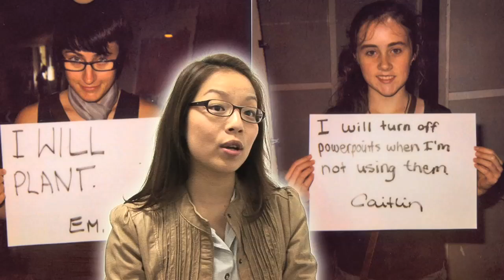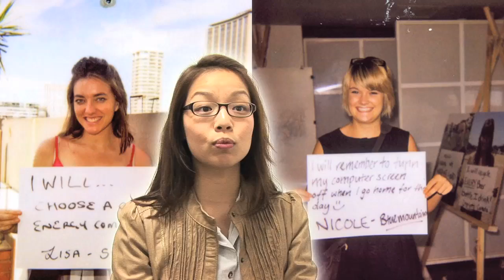FutureStory - Anna Zhu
Anna is a photographer and the creator of the "I Will..." project which will be shown at the Live Futures 2020 Festival on 14th August 2010.